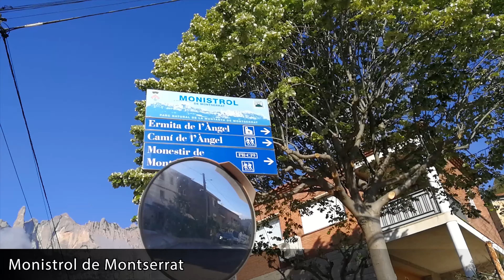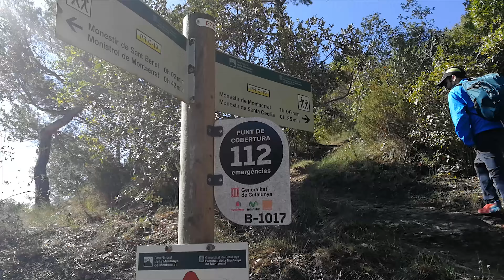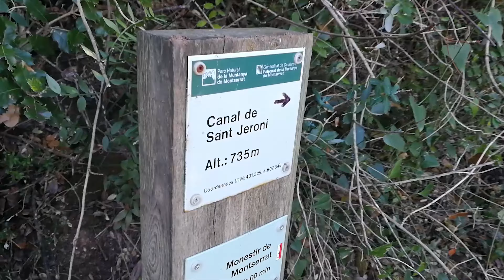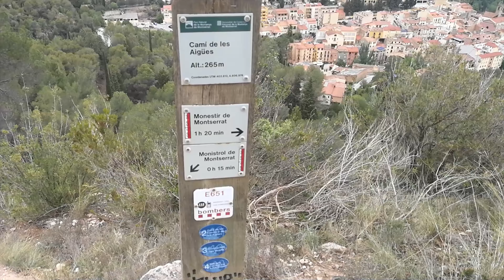⛰️ Canal de Sant Jeroni | Circular desde Monistrol de Montserrat | Sant Benet | Monestir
Ruta entretenida por la Canal de Sant Jeroni, por donde nunca había subido.

Partimos desde Monistrol de Montserrat, por donde una de sus calles nos lleva a un sendero que nos conduce a la ermita de Sant Benet. Ahí, a unos pocos minutos y por algún tramo de carretera, llegamos a la base de la canal.
Durante la parte del principio se puede optar por pasos más técnicos, equipados con unas cadenas, o seguir el sendero y hacerlo caminando. La parte técnica podría costar a quien no esté acostumbrado a tirar de brazos ni a este tipo de terrenos. Por lo demás se deja hacer, aunque siempre con cuidado.
Una vez arriba estamos a poco rato de la cima, Sant Jeroni, que está petada de turistas. De aquí hacemos el rodeo por la estación del cremallera hasta el Monestir y bajando al pueblo para terminar la circular.

✅ Si crees que estoy muy delgado, puedes invitarme a unas bravas con Brave o enviando limosna a 0xD913D7816af82f110776a0A4eA380F05919B7925 (BSC/ETH/POLYGON).